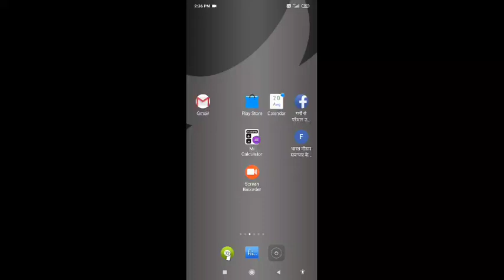best mobile app.